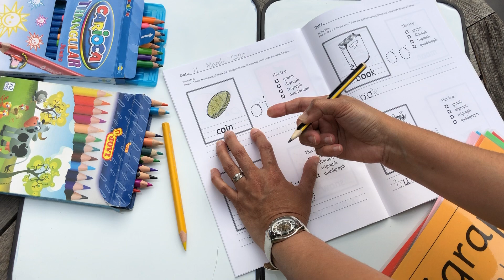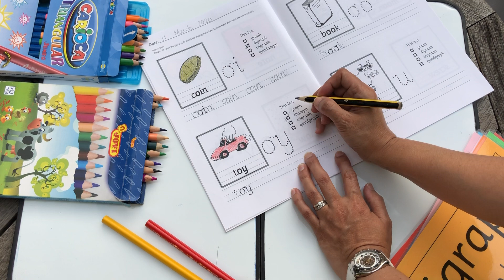THRASS 2 - ‘coin toy’ worksheet instruction